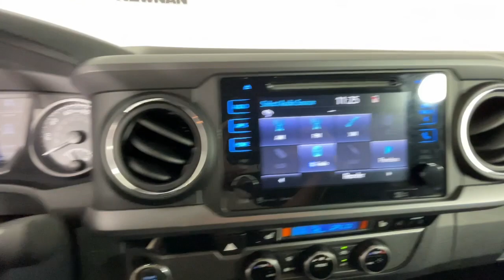2017 TOYOTA TACOMA Newnan, Peachtree City, Carrolton, Fayetteville, Union City SP3890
Quicksand Used 2017 TOYOTA TACOMA available in 2 Herring Road, Newnan, Georgia at Toyota of Newnan. Servicing the Newnan, Peachtree City, Carrolton, Fayetteville, Union City area.

TOYOTA CERTIFIED Vehicles come standard with a 7 YR/100K WARRANTY* *12 months/12000 mile bumper to bumper warranty*! Our certified vehicles pass an extensive evaluation--each vehicle needs to clear a stringent 160 point inspection by our professionally trained service technicians. Buying an used vehicle can sometimes be a scary process...let us make it easy. Knowing the vehicle you are purchasing is sound both mechanically and cosmetically will allow you to buy with confidence! Come visit us at Toyota of Newnan where we do business one way...the right way!!! We offer financing even with bad credit and can help you get into a new car. *See Tameron for copy of warranties.brbrHeated Seats Sunroof / Moonroof Steering Wheel Controls Keyless Entry USB / AUX Ports Bluetooth 6 Speakers ABS brakes Air Conditioning Anti-whiplash front head restraints Compass Dual front impact airbags Dual front side impact airbags Electronic Stability Control Engine Immobilizer Exterior Parking Camera Rear Fabric Seat Trim (FD) Front anti-roll bar Front Bucket Seats Front wheel independent suspension Illuminated entry Knee airbag Leather Shift Knob Occupant sensing airbag Overhead airbag Power door mirrors Radio: Entune Premium w/AM/FM/CD/Nav/App Suite Rear step bumper Remote keyless entry Smart Key w/Push Button Start Split folding rear seat Steering wheel mounted audio controls Traction control Turn signal indicator mirrors Variably intermittent wipers Wheels: 17 x 7.5 Machined Alloy. Recent Arrival! Toyota Tacoma 2017 TRD Sport CERTIFIED SUNROOF HEATED SEATS TOW HITCH Certified. RWD V6 6-Speed Automatic Quicksand